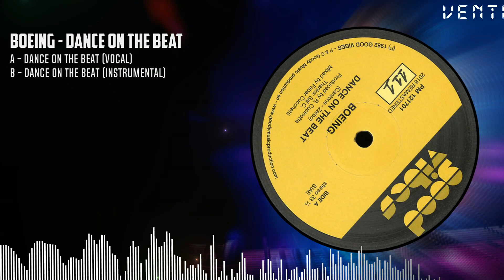Boeing - Dance On The Beat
Tracklists :
A - Dance On The Beat (Vocal)
B - Dance On The Beat (Instrumental)